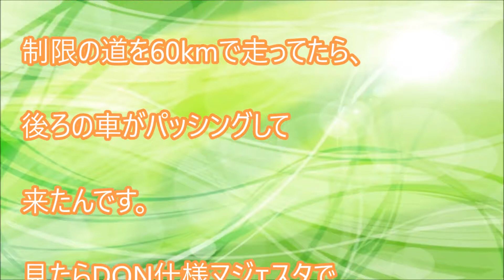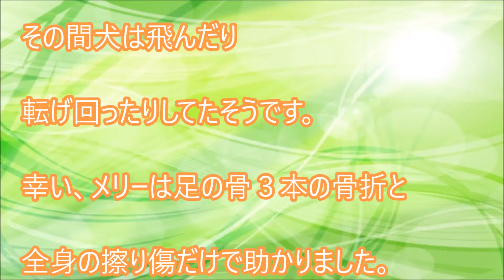体験談：農作業の帰り、後ろの車がパッシングして来た【衝撃】